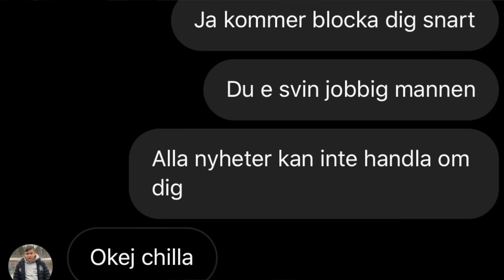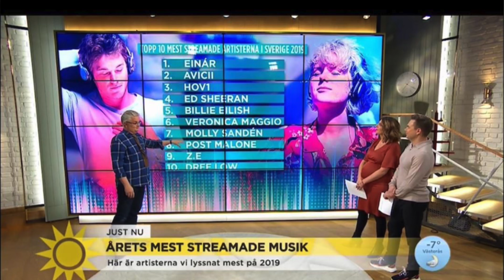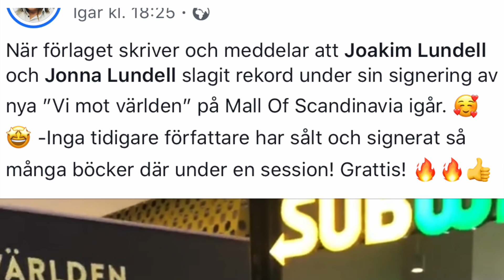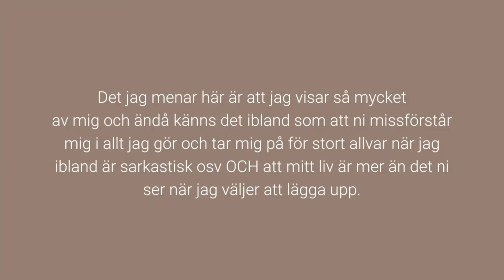BIANCA INGROSS HOTAR MED ATT SLUTA MED YOUTUBE Clueenews JOCKE OCH JONNA SLÅR REKORD!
[TACK! För att du följer Clueenews, Uppskattar er!]